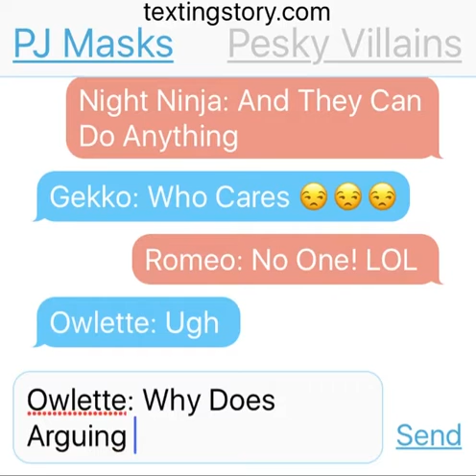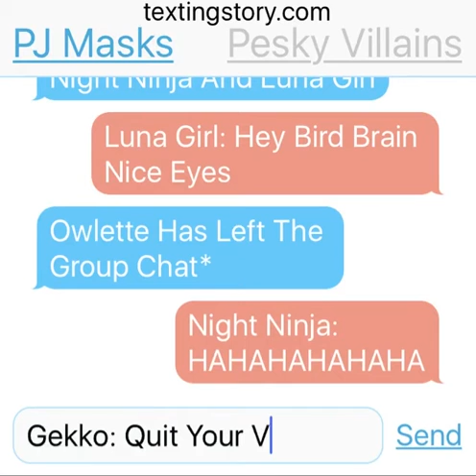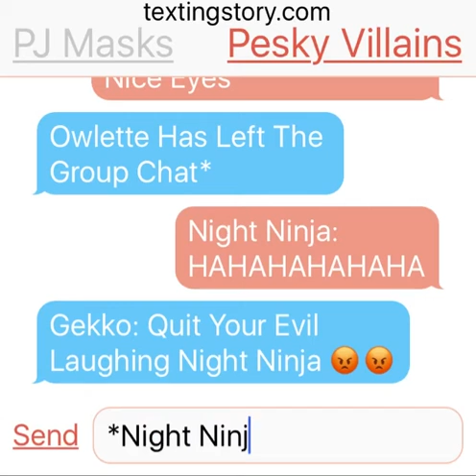PJ Masks Texting Story!